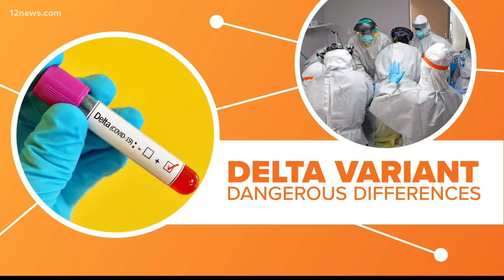Connect the Dots: Why is the COVID-19 delta variant so contagious?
Why is the COVID-19 delta variant so contagious? We take a closer look to find out why.